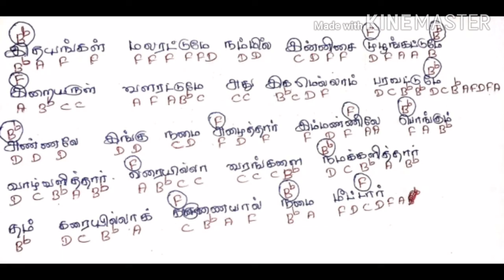IDHAYANKAL MALARATTUME (varugai paadal) Keyboard notes